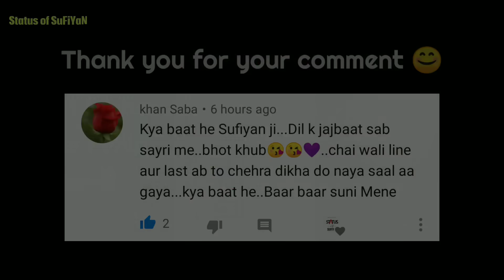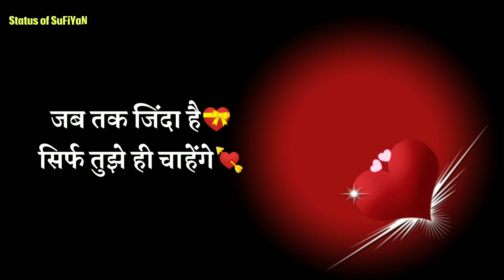New Trend Romantic Shayari Love Status 💖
If you like love status video so please press like button and share the love status with your friends and if you want watch more videos like love status so don't forget to subscribe our channel and turn on the bell button for get latest updates.

Whatsapp best status in Hindi